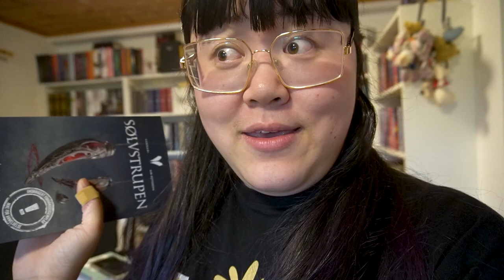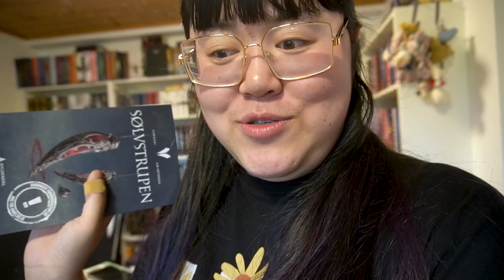Reading One of My Most Anticipated Releases 🐺 | Silver Throat by Siri Pettersen Vlog + Review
hi everyone,
i got the honor of an ARC of silver throat by siri pettersen! here is my 'live' reactions and review.

✦ REP CODES
💛 Illumicrate: THINGS5